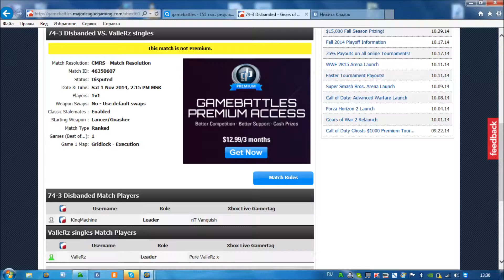Dispute vs nT Vanquish.